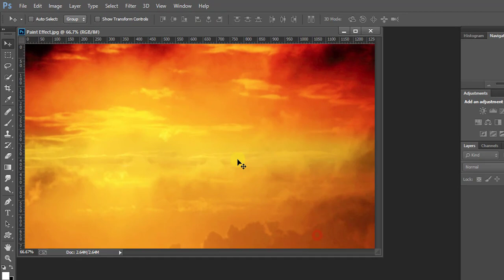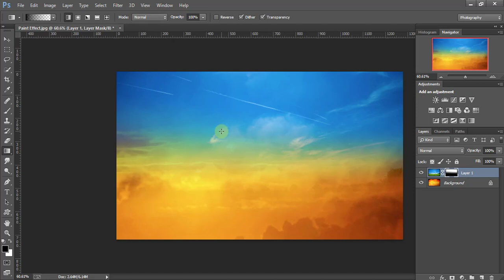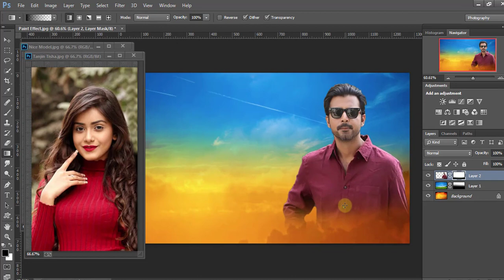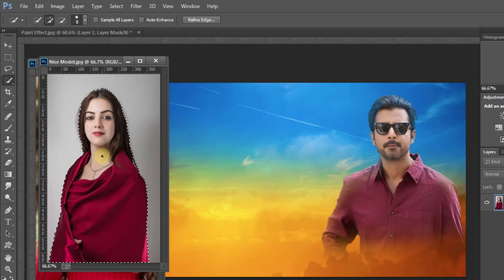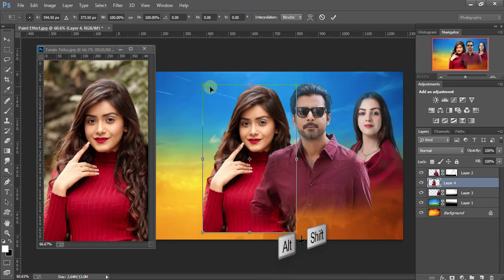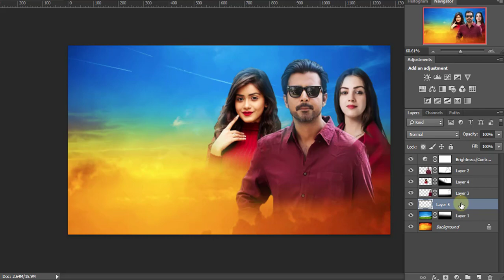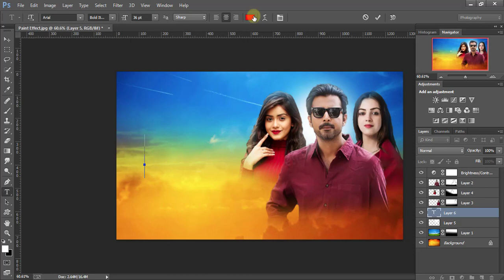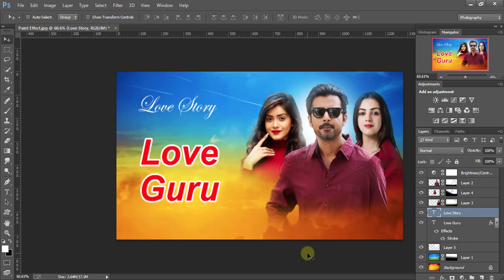পোস্টার / থাম্বনেইল ডিজাইন : How to Create Poster & Thumbnail Design in Photoshop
In this Adobe Photoshop CC Tutorial you will learn How to Create Poster & Thumbnail Design in Photoshop I hope you enjoy this video

এই টিউটোরিয়াল আপনি যদি মনযোগ সহকারে শুরু থেকে শেষ পর্যন্ত দেখেন, তাহলে যে কোন ধরনের নাটক,মুভি এবং বিভিন্ন স্টাইলের শর্ট ফিল্ম এর পোস্টার/থাম্বনেইল ডিজাইন করতে পারবেন।

In this video, I will show you how to Create your Thumbnails. It's an awesome way to Make a thumbnail using Adobe Photoshop.

এই ভিডিওতে আমি আপনাদেরকে দেখিয়েছি ফটোশপ ব্যবহার করে কিভাবে আপনি আপনার ইউটিউব ভিডিওর জন্য থাম্বনেইল ডিজাইন করবেন। এই আকর্ষনিয় ডিজাইনটি করার জন্য আমি ইউজ করেছি এডোবি ফটোশপ সিসি।